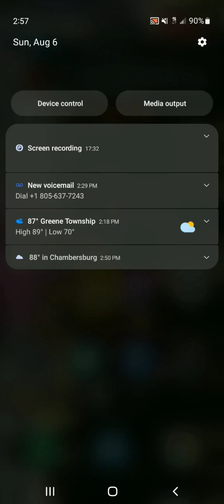bloons td battles 2 at midnight part something